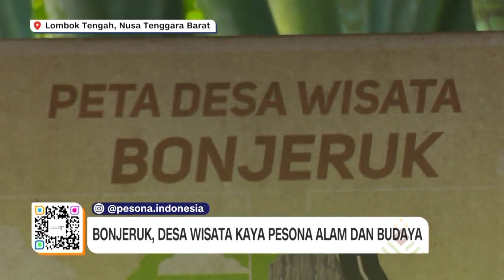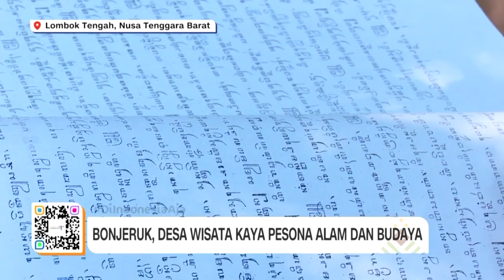Bonjeruk, Desa Wisata Kaya Pesona Alam dan Budaya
Bonjeruk merupakan desa tertua di Lombok Tengah. Tak hanya tersohor akan nilai historis, budaya yang kental menjadikan desa ini semakin eksotis. Desa berkonsep agrowisata ini menyuguhkan jejak nostalgia, menghidupkan kembali nilai-nilai kearifan lokal. Desa ini juga dinobatkan sebagai salah satu desa terbaik dalam Anugerah Desa Wisata Indonesia 2021 yang digelar Kementerian Pariwisata dan Ekonomi Kreatif.

Yuk, bersama jaga Indonesia agar kita bisa bangkit dan berwisata kembali
Lekas pulih pariwisata, bangkit Indonesia!
Segmen special DiIndonesiaAja merupakan konten kerjasama Kementerian Pariwisata dan Ekonomi Kreatif dengan CNN Indonesia.